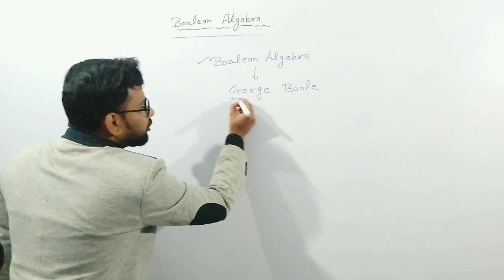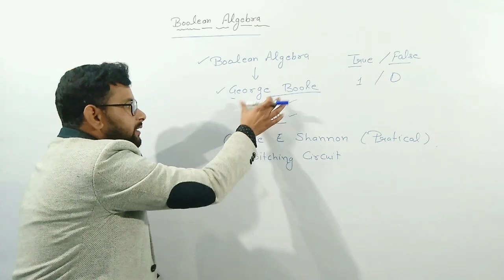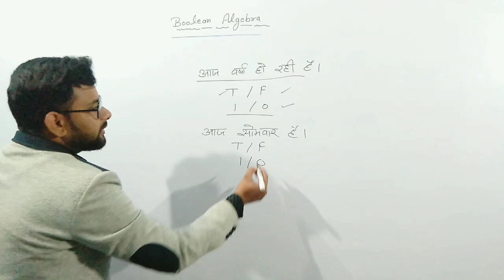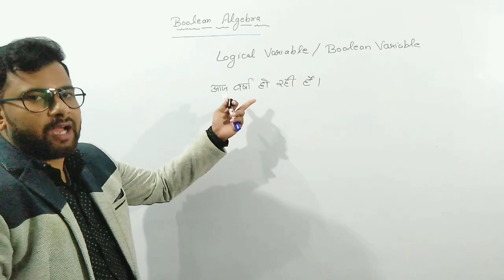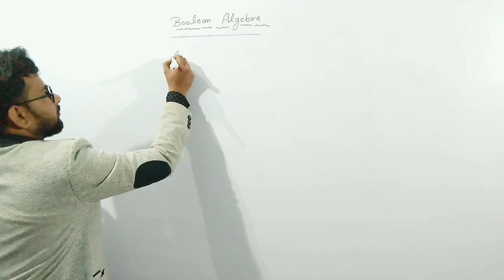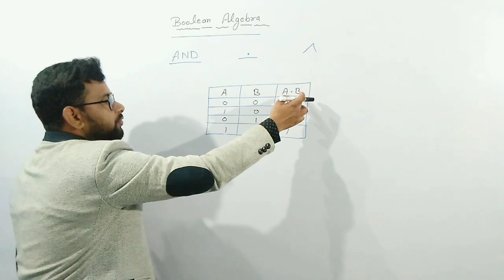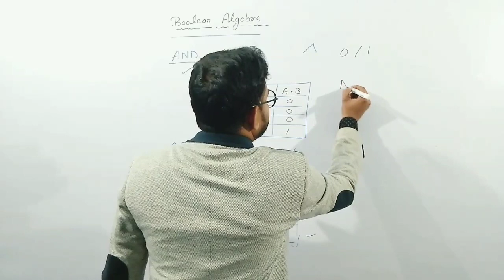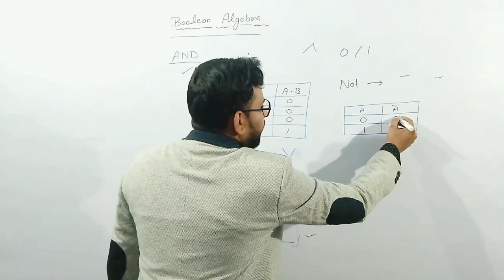Boolean Algebra in Hindi for Class 10th | UP Board Computer | Explained by Vivek Tiwari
Boolean Algebra in Hindi for Class 10th (UP Board) | UP Board Computer | बूलियन बीजगणित | कक्षा 10 | UP बोर्ड | Computer for class 10 UP Board

Boolean Algebra in Hindi for Class 10th (UP Board) | Explained By Vivek Tiwari | Education Rector

1. Boolean Algebra Introduction
2. Logical Statement / Boolean Statement
3. Logical Operators / Boolean Operators
a. AND Operator
b. OR Operator
c. NOT Operator